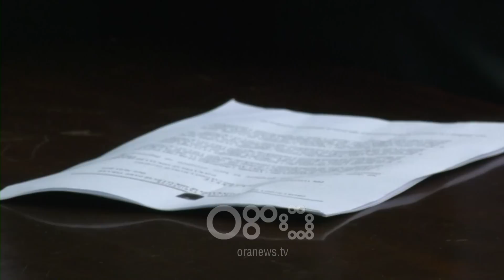RTV Ora - Tiranë, grabitësi rrëfen si i grabitën çantën kambistit dhe kush i nxiti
Ka pranuar të rrëfehet njëri prej autorëve të grabitjes së kambistit Agron Shira paraditen e së premtes 29 mars 2019.

Gazetarja e RTV Ora informon e para oficerëve të policisë gjyqësore, Elvis Tafa mësohet të ketë deklaruar të gjithë skemën e grabitjes  në bashku me Xhoni Didon. 35 vjeçari ishte personi që u kap në flagrancë nga policia rrugore vetëm disa minuta pas grabitjes.

"Të premten dola nga shtepia në 05:00 dhe shkova takova Xhoni Didon tek "Kthesa e Kamzës. Atje kemi ndërruar rrobat dhe përmes një motori të Xhonit kemi shkuar tek 9-katëshet. Disa ditë më parë Xhoni më kishte treguar për vendin dhe personin që do grabisnim. Kur mbërritem tek vendi kemi ndaluar motorin dhe kemi bërë sikur po i rregullonim gomën. Pas 20 minutash aty kaloi kambisti me motor.

Xhoni i ra me leve dhe ai ra nga motori. Pasi i mori leket hipëm në motor ku i jepja une dhe u drejtuam nga rruga e Barrikadave. Tek kryqezimi pashë një makine policie dhe desha të devijoj, por Xhoni me tha të ecja drejt. Meqe nuk iu binda ai më qelloi me leve dhe kam humbur ekuilibrin duke rënë nga motorri. Ai u largua me lekët. Për të kryer vjedhjen  na kanë shtyrë Elvis Berisha dhe Blenard Hoxha, të cileve u kishim borxhe".